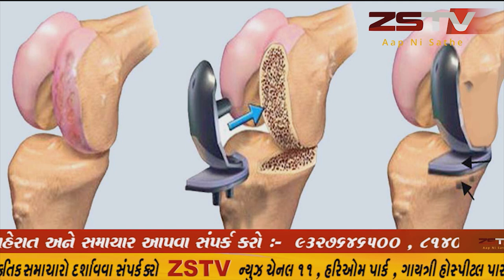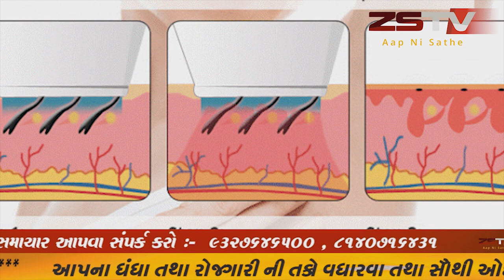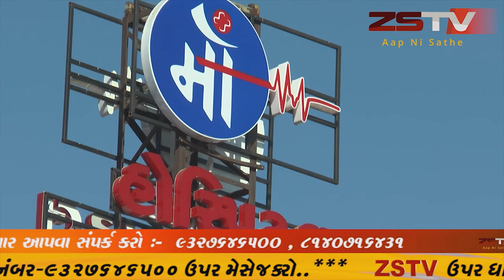સાબરકાંઠા જિલ્લામાં આજે 18 કોરોના પોઝિટિવ કેસ નોંધાયા